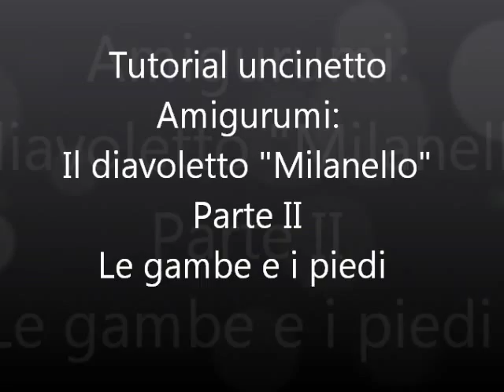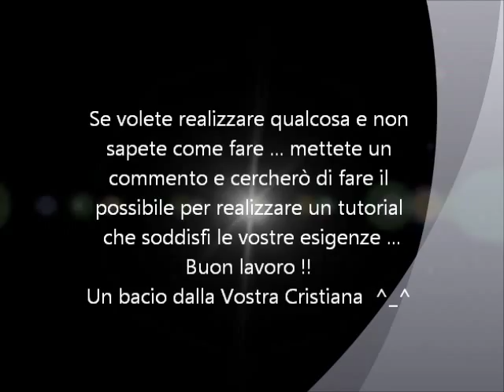Pupazzo Uncinetto - Diavoletto Milan amigurumi parte II - Tutorial crochet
seconda parte del tutorial che spiega, passo a passo, come realizzare il simpatico diavoletto, mascotte del Milan, all'uncinetto con la tecnica dell'amigurumi.
Buon lavoro !!! ^___^